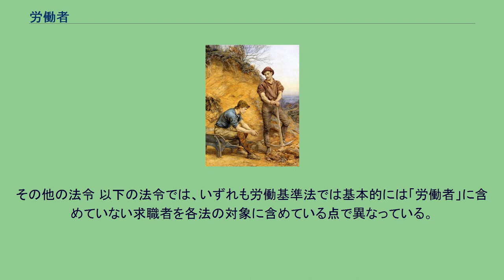労働者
19世紀の労働者 労働者（ろうどうしゃ）とは、自己の労働力を提供し、その対価としての賃金や給料によって生活する者をいう。
どの範囲の者を「労働者」として扱うか、大きく分けると「労働者」の概念を統一的に扱う国（ドイツ、フランスなど）と個々の法令ごとに異ならせる国（アメリカ、イギリスなど）とがある。
日本の法制では、個々の法令ごとに労働者の定義を定める方法をとっている。
個別的労働関係における労働者概念については、労働基準法第9条に定められていて、また多くの個別的労働関係法では、労働基準法と密接な関係を持って制定された経緯や、労働基準法から分離独立した経緯等から、労働基準法の労働者概念を用いている。
他方、集団的労働関係法上の労働者概念は、労働組合法第3条に定めていてる。
大別するとこの二法に分けられる。
労働基準法 第9条 　 職場における労働条件の最低基準を定めることを目的とする労働基準法上の労働者は、 同法が定める労働条件による保護を受ける対象を確定するための概念である。
「労働者」であるか否か、すなわち「労働者性」の有無は「使用される＝指揮監督下の労働」という労務提供の形態及び「賃金支払」という「報酬の労務に対する対償性」、すなわち報酬が提供された労務に対するものであるかどうかということによって判断されることとなる。
契約の形や名称にかかわらず、実態としての雇用契約（民法623条）が締結されていると認められるかどうかが基準となる。
以下の法令では、「労働者」を「労働基準法第9条に規定する労働者（同居の親族のみを使用する事業又は事務所に使用される者及び家事使用人を除く。）」と定義し、労働基準法と同一の解釈となる。
また「労働者」の定義規定を置いていない法令においても、 労働契約法第2条では「使用者に使用されて労働し、賃金を支払われる者」と定義される。
ほぼ同じ内容であるので、労働基準法上の労働者の判断基準は労働契約法の労働者性判断においても一般的に妥当すると考えられる。
勤労者財産形成促進法第2条では「勤労者」の定義を「職業の種類を問わず、事業主に雇用される者」としている。
同法施行時の通達において「本法の「勤労者」は、労働基準法等の「労働者」と異なる概念ではないが、本法は、公務員や船員も適用対象としているものであるため、「勤労者」の語を用いたものであること。
」（昭和47年1月22日発基3号）としていて、「労働者性」の判断については労働基準法と同様になる。
労働組合法 （労働者） 第3条 労働組合法上の労働者は、主体となって労働組合を結成する構成員として、使用者との間で団体行動権の行使を担保とした団体交渉法制による保護が保障されるべき者を指す。
労働基準法上の「労働者」との大きな違いは、労働組合法上の「労働者」には「使用される者」という要件が課されていないことにある。
したがって失業者も含まれるものとされ（昭和23年6月5日労発262号）、また勤務時間の管理を受けず時間的・内容的に自由に業務遂行を行う者も含まれうる。
近年の実務では特に、労働基準法では「労働者」として認められなくても労働組合法では「労働者」として認められる者（一人親方、フリーランス等）の扱いが問題となっている。
具体的に労働組合法上の「労働者」かを判断するには、以下の6つの要素を総合的に判断する。
業務組織への組み入れ - 労務供給者が相手方の業務の遂行に不可欠ないし枢要な労働力として組織内に確保されているか。
契約内容の一方的・定型的決定 - 契約の締結の態様から、労働条件や提供する労務の内容を相手方が一方的・定型的に決定しているか。
報酬の労務対価性 - 労務供給者の報酬が労務供給に対する対価又はそれに類するものとしての性格を有するか。
業務の依頼に応ずべき関係 - 労務供給者が相手方からの個々の業務の依頼に対して、基本的に応ずべき関係にあるか。
広い意味での指揮監督下の労務提供、一定の時間的場所的拘束 - 労務供給者が、相手方の指揮監督の下に労務の提供を行っていると広い意味で解することができるか、労務の提供にあたり日時や場所について一定の拘束を受けているか。
顕著な事業者性 - 労務供給者が、恒常的に自己の才覚で利得する機会を有し自らリスクを引き受けて事業を行う者とみられるか。
仮に1.~3.（基本的判断要素）の一部が充たされない場合であっても直ちに同法上の労働者性が否定されるものではない。
また、各要素を単独に見た場合にそれ自体で直ちに労働者性を肯定されるとまではいえなくとも、4.及び5.（...